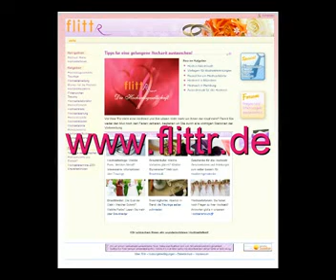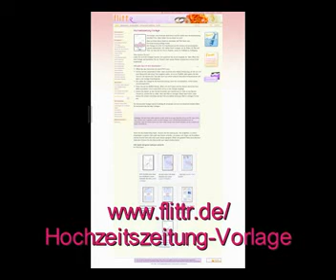Hochzeitszeitung - Vorlage mit Ideen zum gestalten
Sie müssen eine Hochzeitszeitung erstellen? Puh, das ist viel Arbeit! Aber Flittr hilft Ihnen mit einer kostenlosen Vorlage für eine Hochzeitszeitung. Schauen sie hier wies aussieht und hören sie wies geht!
Was alles in eine Hochzeitszeitung gehört, finden Sie auf unserer Seite